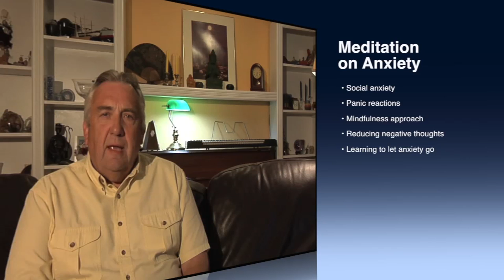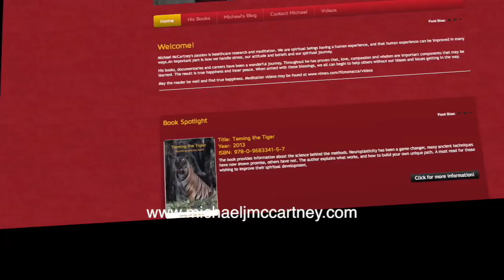Meditation on Anxiety (MFMV0023)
Lesson Twenty Three (MFMV0023). Anxiety can be "normal", but magnified it can become panic or worse. Mindful of anxiety, our trigger signals, our thoughts we become able to cope, able to cure it.